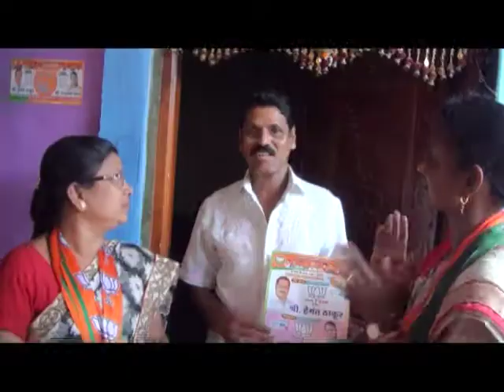प्रचारात भाजपची आघाडी; उमेदवारांनी घराघरात जाऊन